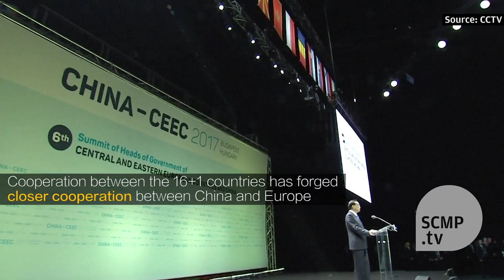Chinese premier Li Keqiang promises more investment for eastern Europe during summit in Hungary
China’s Premier Li Keqiang attended the sixth meeting of government heads of China and central and eastern European countries.

At the summit, Li promised over $3 billion USD investment in central and eastern Europe.